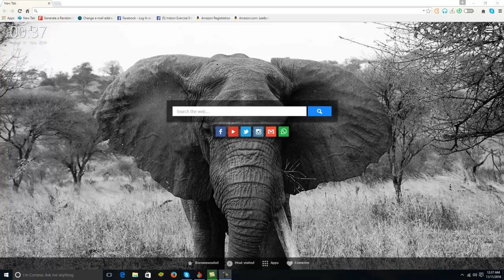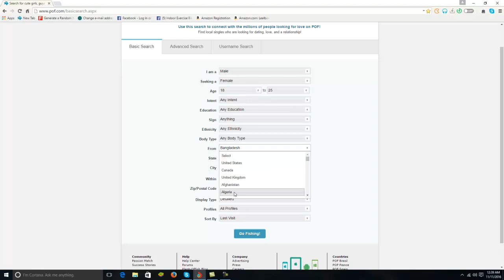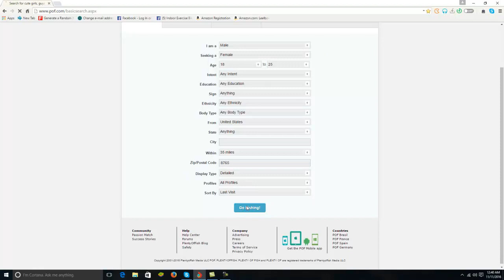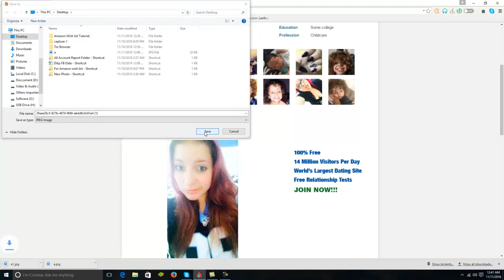How to collect profile photo from pof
Here the step by step process how to collect profile photo from Pof for profile picture.

Full step by step process, one can easily make sense of it. Full in Bengali voice.